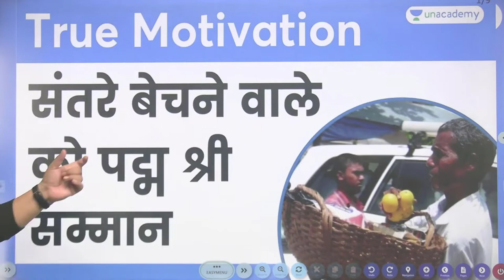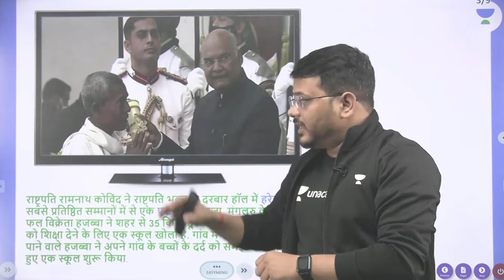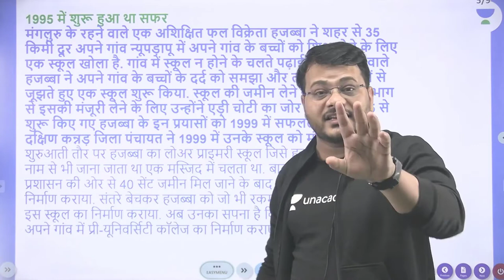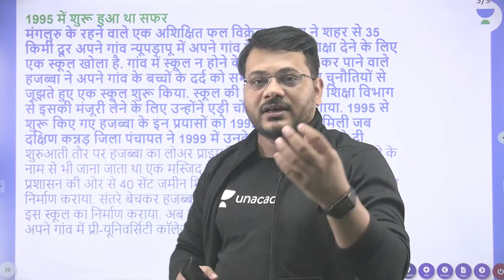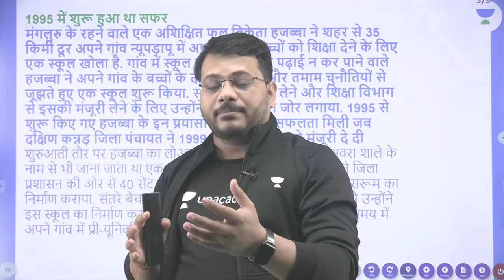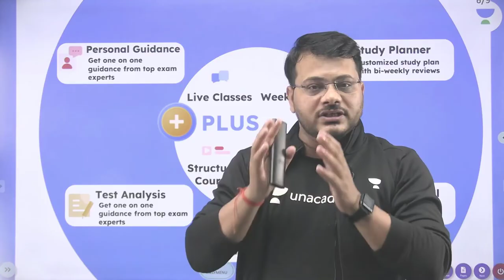Padma Shri Award To The Seller of Oranges | True Motivation | By Nitin Sir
During the live session, Our experts will share various tips and tricks along with examples that will help you crack these problems quickly and easily. Aspirants who are preparing for their Exams will be benefited from this channel. Unacademy platform has the Best Educators from all over the country, who take live classes every day.

Unacademy Subscription Benefits:
1. Learn from your favorite teacher
2. Dedicated DOUBT sessions
3. One Subscription, Unlimited Access
4. Real-time interaction with Teachers
5. You can ask doubts in the live class
6. Limited students
7. Download the videos & watch them offline